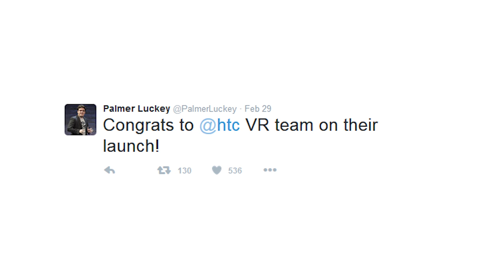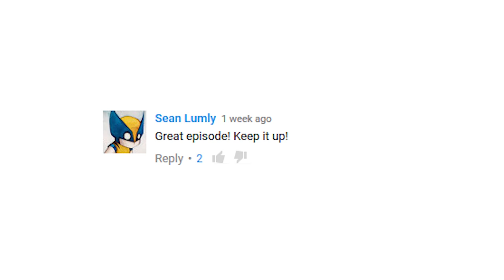VRTV #2: Focal Point, Surgeon Simulator: ER, Vive Pre-Orders & More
This is the second episode of VRTV featuring Julian Davis from Focal Point, Sylvain Cornillon from Bossa Studios, as well as a news round up from the past two weeks and the reveal of the HP Envy Laptop giveaway winner.